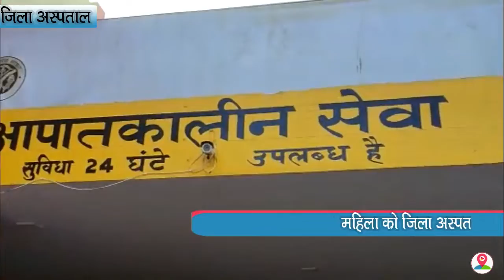संदिग्ध अवस्था में महिलाओं को लाया गया जिला चिकित्सालय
About The Story:

एक महिला को संदिग्ध अवस्था में पुलिस द्वारा जिला अस्पताल में भर्ती कराया गया,, जहां महिला की हालत खतरे से बाहर बताई जा रही है,, महिला का नाम अनीता है जो थाना सिविल लाइन क्षेत्र की रहने वाली है,, बताया गया कि पुलिस ने थाना सिविल लाइन क्षेत्र के फतेहपुरा में दबिश दी थी जिसमें महिला को पूछताछ के लिए लाया गया था परंतु महिला की हालत बिगड़ने पर पुलिस ने महिला को जिला अस्पताल में भर्ती कराया गया है जहां महिला का उपचार करने के बाद महिला की हालत में सुधार आ गया। फिलहाल महिला का इलाज अस्पताल में जारी है..